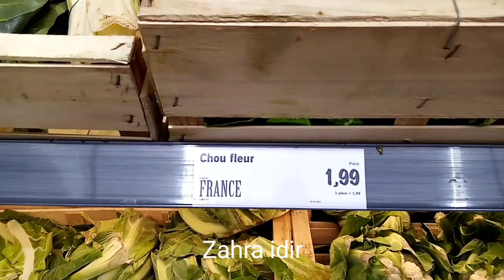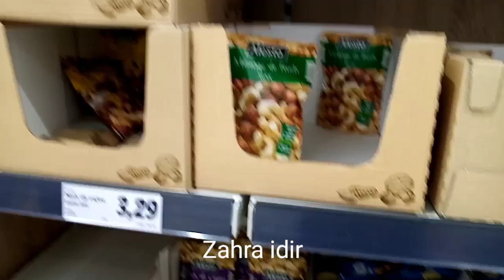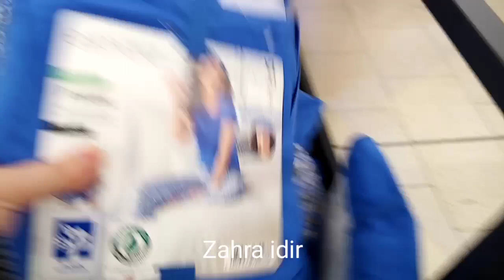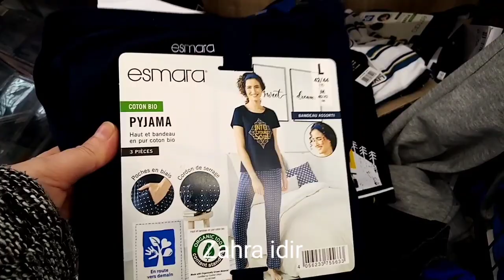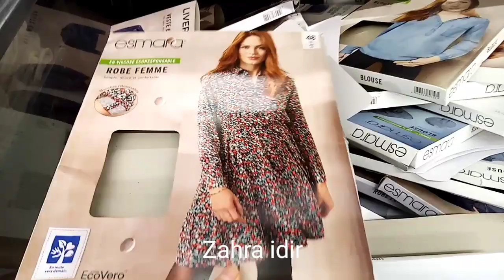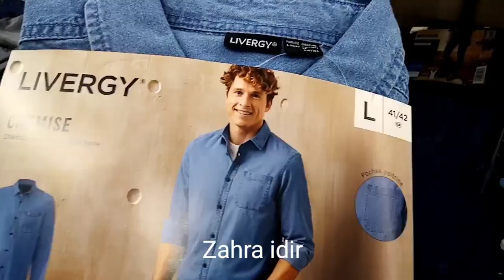Lidl#le vrai prix 👍les bonnes choses 👌👌👗